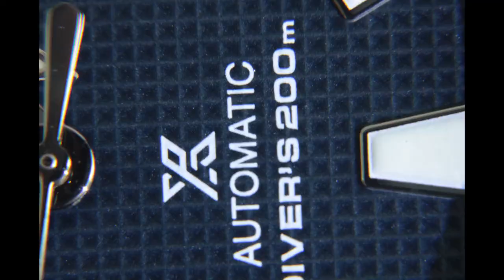Seiko Samurai SRPB49K1 Special | Watch Point REEL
|  Watch Point REELS / Uhrenvorstellungen |

Seiko Samurai SRPB49K1 Special